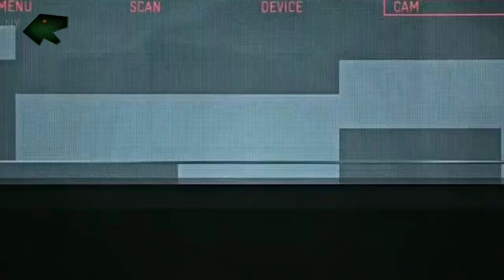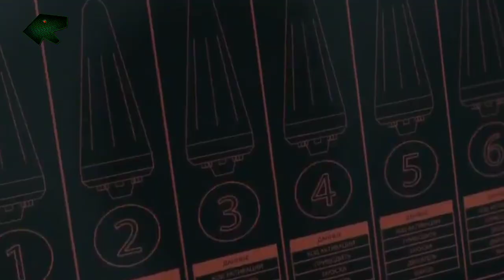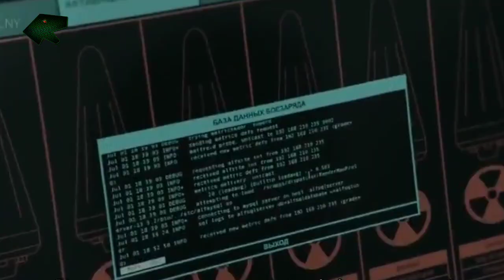AKSI PASUKAN ELITE AMERIKA MEREBUT BOM NUKLIR RUSIA | Alur Cerita Film GHOST RECON ALPHA (2012)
Alur Cerita Film Perang Pasukan Khusus Ghost Recon Alpha 2012 Full Movie Sub Indo adalah film perang dunia asal Hollywood. Alur cerita film perang dunia pasukan khusus yang rilis tahun 2012 ini, disutradarai oleh François Alaux dan Hervé de Crécy. Dibintangi oleh Mark Ivanir, Chucky Venn, Joplin Sibtain, dan Keith Gilmore.

Menceritakan tentang pasukan khusus Amerika Serikat yang dijuluki tim Alpha. Mereka ditugaskan untuk mencegah terjadinya perang nuklir yang bisa mengakibatkan kiamat. Akankah tim Alpha berhasil menjalankan misi mereka?

Penasaran bukan...

Mohon Dukungannya
(Sebab dukungan kalian sangat berarti untuk semangat kami membangun Channel ini) 🙏🙏🙏